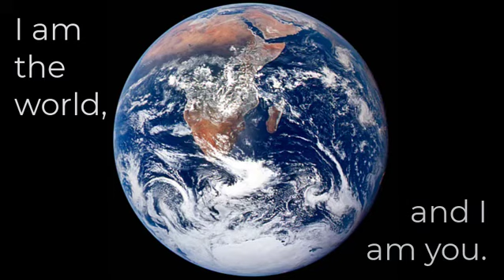Blue Pearl - One World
COP26.
Humanity is one with the earth, this precious, wondrous Blue Pearl. If the earth suffers, we suffer.

Song from demo recording of "Blue Pearl : A One World Oratorio". World premiere 14.05.22. Tickets for concert in London and live stream + on demand on sale where you can hear the rest of the demo recording and read more about Blue Pearl.

Spoken text by Edgar Mitchell, Apollo astronaut.